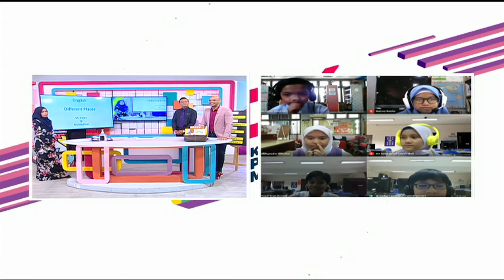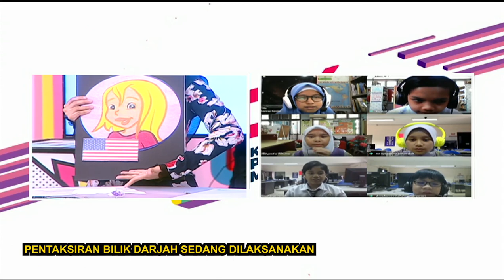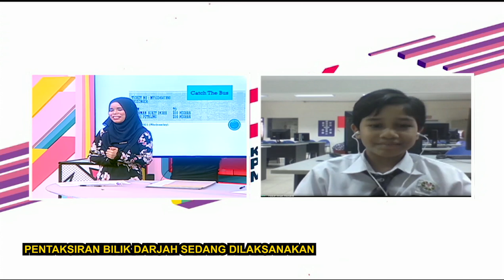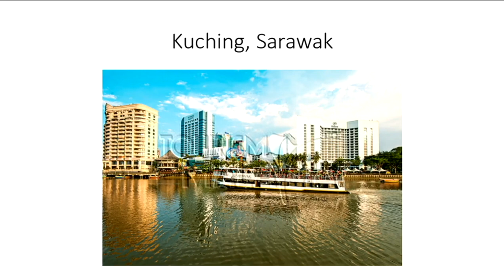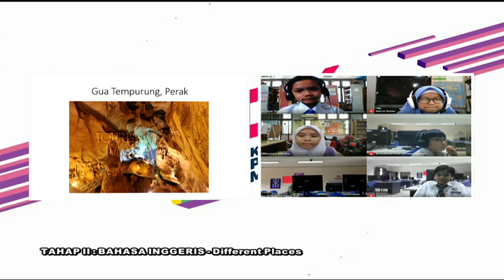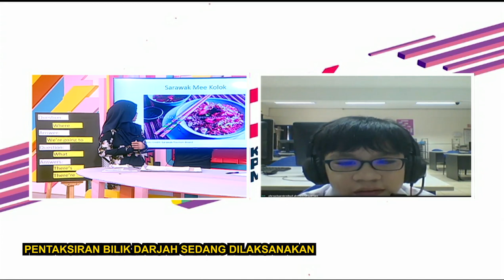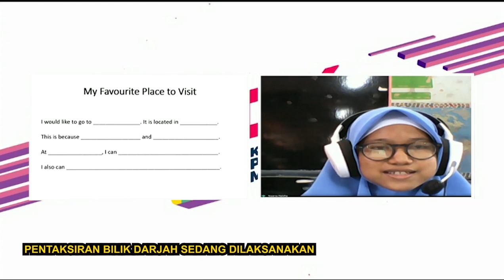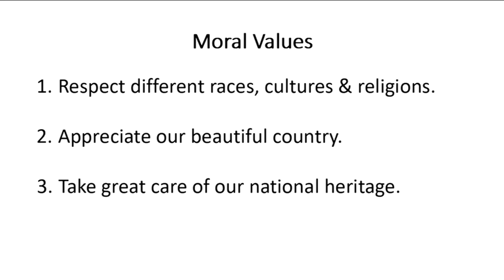DidikTV Teroka Ep 95 Tahap II Bahasa Inggeris Different Places